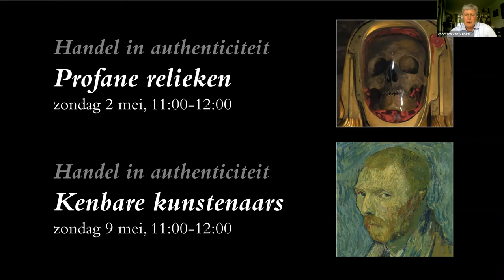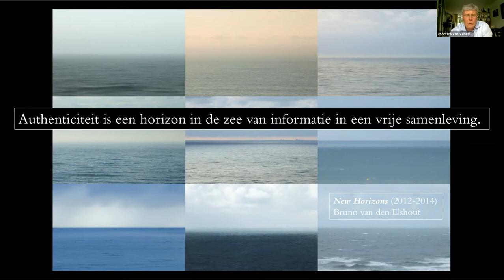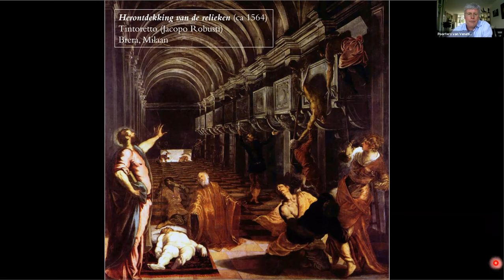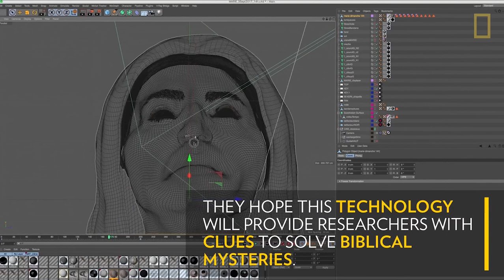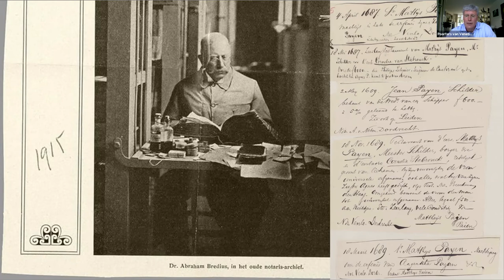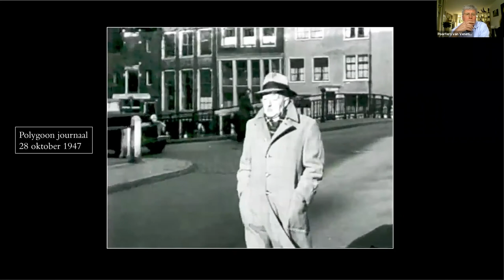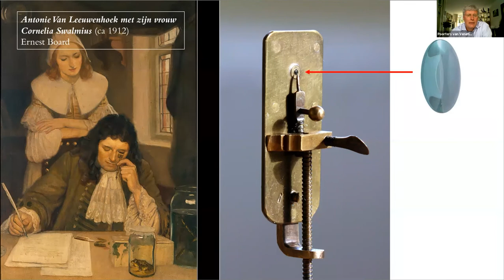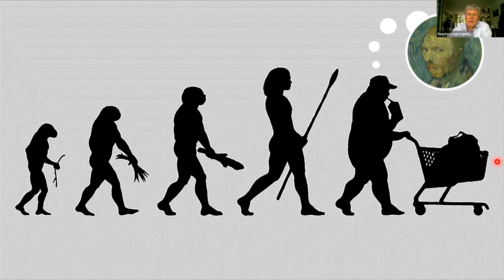Handel in Authenticiteit (1) - Profane Relieken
De eerste lezing gaat over authenticiteit in kunst en kerk. Voor de ontwikkeling van een stad als Venetië waren de relieken van de evangelist Marcus van groot belang. De basiliek van San Marco is in feite een reliekschrijn voor het stoffelijk overschot van de heilige. Het schilderij met de Emmaüsgangers in Museum Boijmans werd ooit gezien als de Nachtwacht van Boijmans, maar van de ene dag op de andere verloor het schilderij zijn authenticiteit. Bart Boon komt tot de conclusie dat het zoeken naar authenticiteit onlosmakelijk verbonden is met een vrije samenleving. De tweede lezing over handel in Authenticiteit is een vervolg waarin de authenticiteit van de kunstenaar zelf wordt besproken.